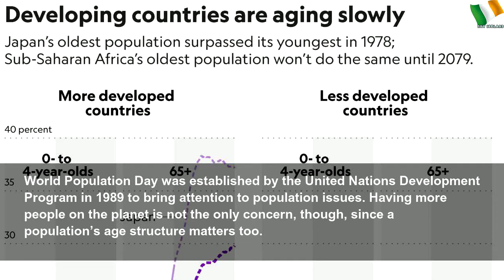There are now more people over age 65 than under five - what that means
There are now more people over age 65 than under five - what that means | Sky Ireland